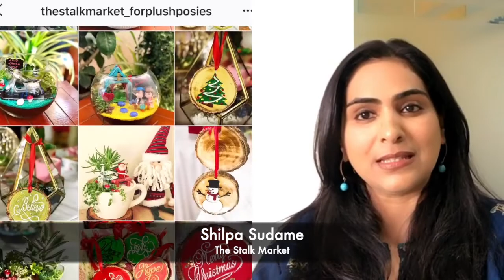Getting Out of Comfort Zone | Conversations - Part 1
Conversations are a great way to learn about the process of getting things done. I am privileged to be associated with some great people who have had the courage to move out of their comfort zone and this episode is an attempt to share some of their stories.

Part 1 is dedicated to women who have made this decision. Part 2 will talk to courageous men who took a leap of faith and never looked back. So make sure to check out our next episode as well